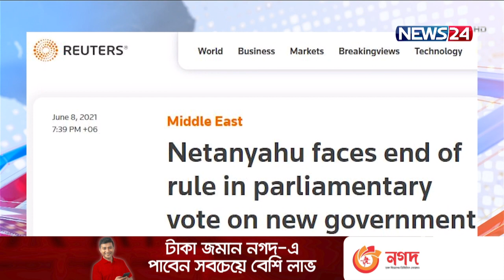নেতানিয়াহুকে সরিয়ে খুব শিগগরিই নতুন সরকার অনুমোদন দিতে যাচ্ছে ইসরায়েলি পার্লামেন্ট 9Jun.21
ইসরায়েলের প্রধানমন্ত্রী বেনিয়ামিন নেতানিয়াহুকে সরিয়ে খুব শিগগরিই নতুন সরকারের অনুমোদন দিতে যাচ্ছে ইসরায়েলি পার্লামেন্ট। আগামী ১৩ জুন রোববার এ বিষয়ে ভোটাভুটি হবে বলে জানিয়েছেন স্পিকার ইয়ারিভ লেভিন।
ইসরায়েলের সম্ভাব্য পরবর্তী প্রধানমন্ত্রী নাফতালি বেনেত রোববার নেতানিয়াহুকে ক্ষমতা ছাড়ার আহ্বান জানিয়েছেন। সেই সাথে নতুন জোট সরকারকে ক্ষতিগ্রস্থ না করারও আহ্বান জানিয়েছেন জাতীয়তাবাদী এই রাজনৈতিক। দেশটির ১২০ আসনের পার্লামেন্টে ডানপন্থী, বামপন্থী, মধপন্থী এবং আরব দলগুলোকে নিয়ে তৈরী নতুন জোটই এখন সংখ্যাগরিষ্ঠ। ১৩ জুন ভোটের মাধ্যমে নতুন সরকার পার্লামেন্টে স্বীকৃতি পেয়ে গেলে সেদিনই শপথ গ্রহণ অনুষ্ঠিত হবে। নতুন প্রধানমন্ত্রী হবেন নাফতালি বেনেত।

Our other YouTube channels :
News24 Official Address:
NEWS24
371/A
Bashundhara Road
Block – D
Bashundhara Residential Area
Dhaka - 1229